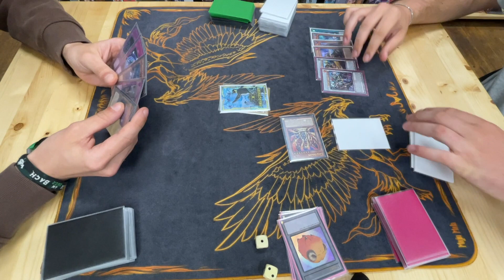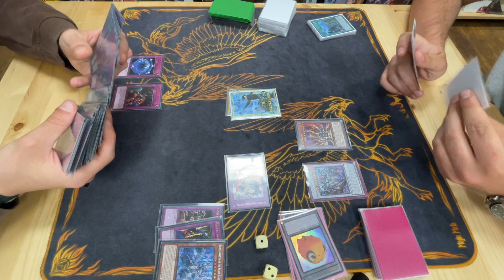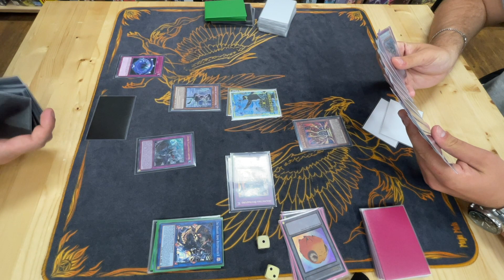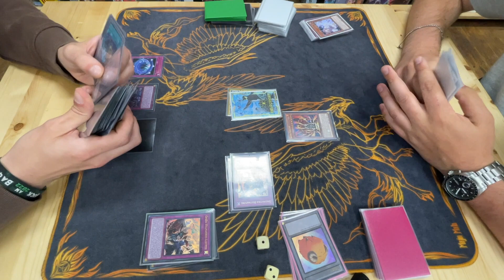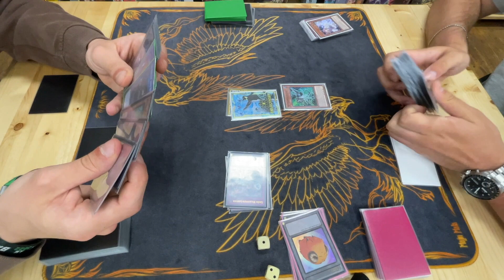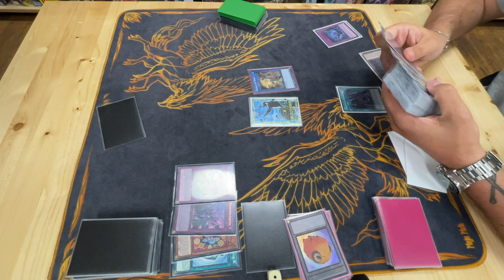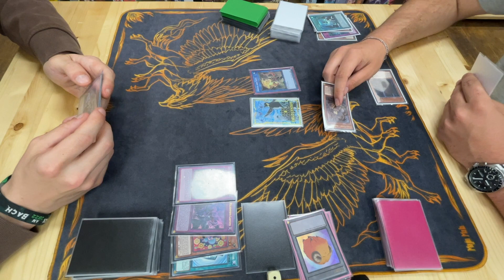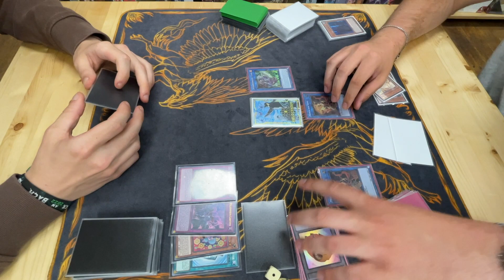Yu-Gi-Oh! Labrynth vs Tenyi Swordsoul | Locals Table 61 | Final - Round 4 (30.05.2023 Aachen)